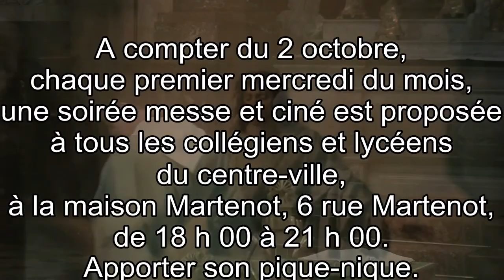Père Philippe Hebert: La peur, bonne conseillère ?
« Je songe qu'il y a certainement Quelqu'un de très-pauvre, de très-méconnu et de très-grand, qui souffre de la même manière, en ce moment, et qu'il faut avoir peur de Le méconnaître, quand on Le rencontrera. »
Léon Bloy (Journal, 25 janvier 1894).

Autant les paraboles de miséricorde pouvaient nous faire plaisir et nous rassurer, autant celle du riche et de Lazare a de quoi faire peur. Jésus nous rappelle simplement que, contrairement à la chanson, nous n'irons pas tous au paradis. Nous serons jugés sur l'amour que nous aurons eu pour les plus pauvres (cf. Mt 25).

Un lieu commun voudrait que la peur soit mauvaise conseillère. C'est possible. La peur de l'enfer, très présente dans les esprits à certaines époques, a pu entraîner des comportements religieux douteux. Mais son absence totale aujourd'hui nous est aussi néfaste. Elle provoque un engourdissement des consciences. A quoi bon chercher à aimer et servir mon prochain, si je m'imagine d'avance que je serai sauvé sans aucun effort ?

Bien sûr, nous devrions être mus seulement par la charité. C'est elle qui devrait nous pousser à chercher le bien de nos frères. Peut-être un jour y parviendrons-nous, lorsque nous serons plus avancés dans la sainteté. En at-tendant, la peur peut être un bon stimulant pour nous décentrer de nous-mêmes et nous aider à prendre un peu plus au sérieux dans notre vie les pa-roles du Seigneur.

Oui, comme Léon Bloy, écrivain catholique pauvre, mis à l'honneur par le Pape François, ayons donc un peu plus peur de méconnaître Dieu lorsque nous le rencontrons dans ses pauvres, car nous pouvons être certains que cela ne restera pas sans conséquence.